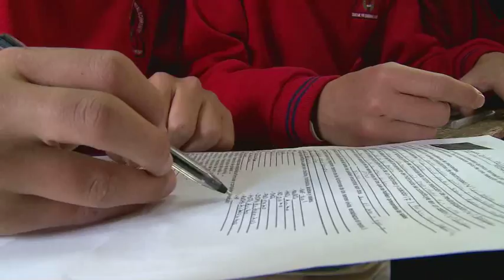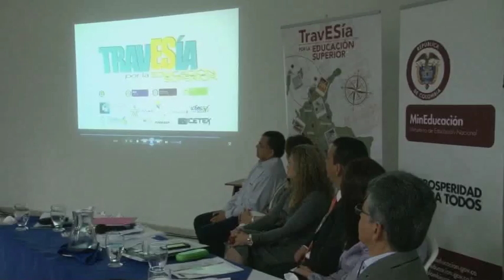Creando alianzas para el progreso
La TravESía por la Educación Superior es una estrategia del Ministerio de Educación Nacional que tiene como objetivo articular a las instituciones educativas, actores de la comunidad educativa, universidades y empresas con el fin de generar alianzas que redunden en la generación de estrategias que fomenten la cobertura y las posibilidades de acceso de los jóvenes a programas de educación superior. El propósito del Ministerio de Educación es que en cada Travesía se logren alianzas que brinden respuesta a las necesidades de la región y a la demanda profesional del sector productivo. En Ibagué (Tolima), se realizó un encuentro del programa TravESías y Santiago estuvo allí acompañando a un estudiante que asistió a este encuentro en búsqueda de orientación vocacional, información sobre la oferta de programas en educación superior y también para conocer la demanda del sector productivo en su departamento. Este encuentro le servirá de base a nuestro personaje y a todos los estudiantes que asistieron para establecer un proyecto de vida pues  fue posible encontrar respuesta a interrogantes sobre qué carrera estudiar, cuáles son las universidades presentes en su región y qué programas y cuáles son las expectativas y necesidades de las empresa. Esto es trabajar para lograr bienestar y desarrollo, Bienvenidas y bienvenidos a Escuela Colombia, educación de calidad que se ve.